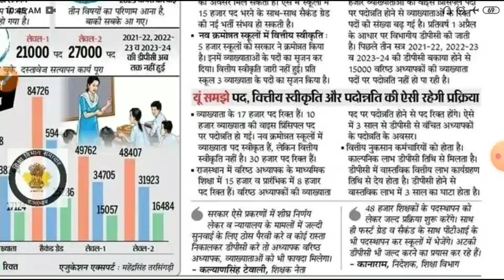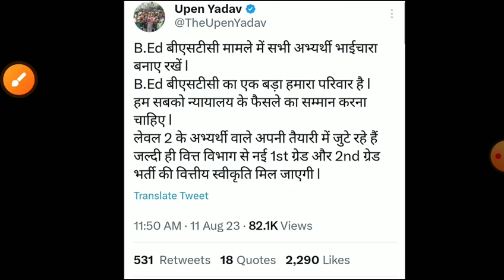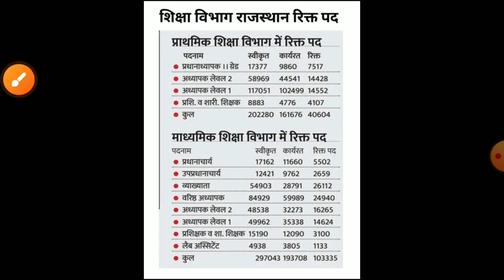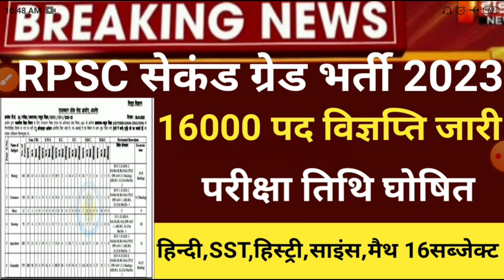Rpsc second grade vacancy 2023/rpsc 2nd grade bharti2023/Rpsc second grade form2023/rpsc new vacancy